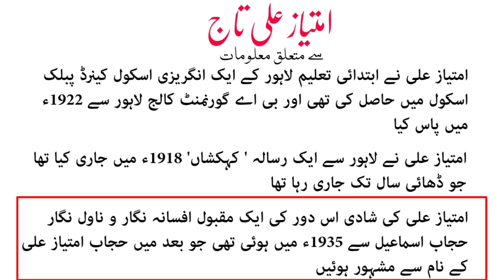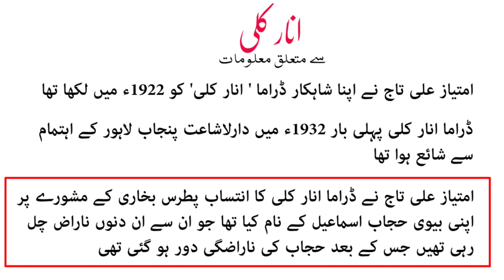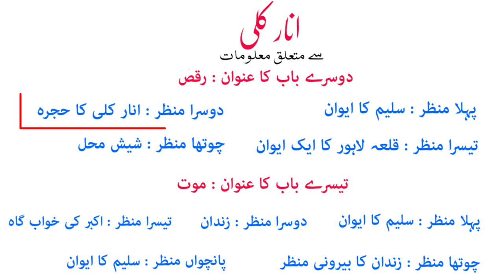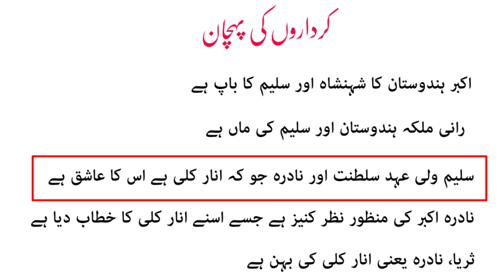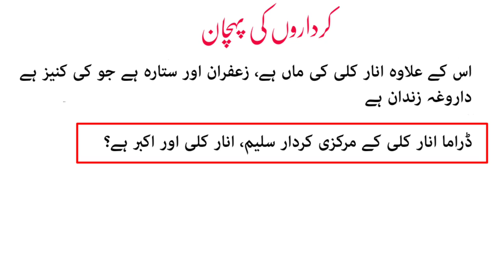Drama Anar Kali by Imtiyaz Ali Taj l Drama Urdu l Drama ka khulasa l full Information & Explain Net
. Khushamdeed.

Aj ki Video me apke liye Urdu Drama AnarKali Se Mutallik Aham Malomaat pesh kiye gye he isse related exam me kafi questions puche jate he ye video apke liye bohot mufeed sabit hogi Ummeed karta hu ye Video apko zaroor pasand ayegi.

Drama Anar Kali by Imtiyaz Ali Taj l Drama Urdu l Drama ka khulasa l full Information & Explain

Urdu Drama AnarKali

Drama Anar Kali by Imtiyaz Ali Taj

Drama Anar Kali full Information

Anarkali full Explain

Salim Anarkali story

Drama Anarkali notes

Nta Net Jrf Urdu exam

Anarkali ka khulasa

Anarkali short story